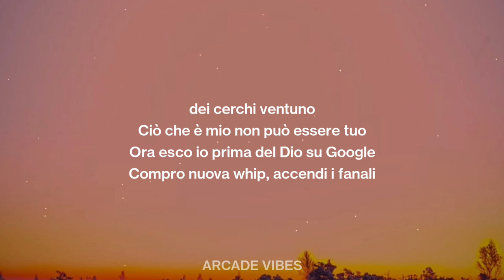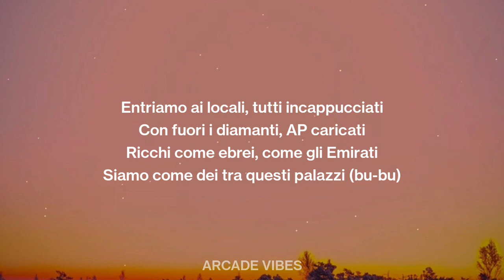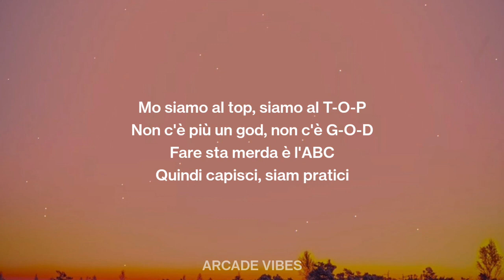Shiva - Take 4 (Testo / Lyrics)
♫ Take 4 (Testo / Lyrics) - Shiva